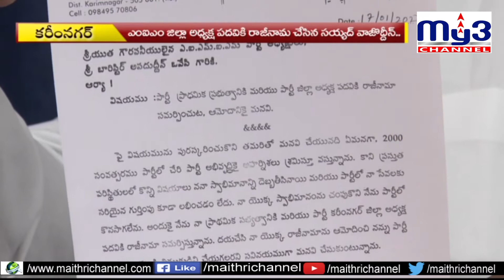ఎంఐఎంలో ముసలం ...జిల్లా అధ్యక్షుడి రాజీనామా..My3 channel 17-01-2020 8pm